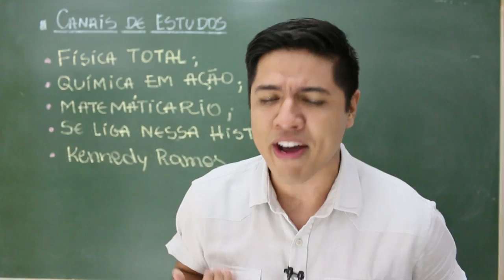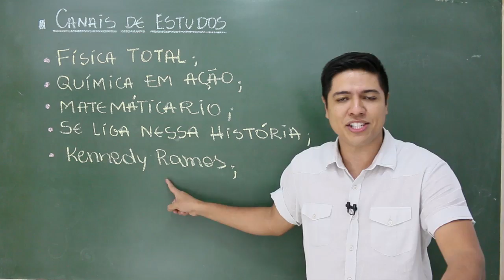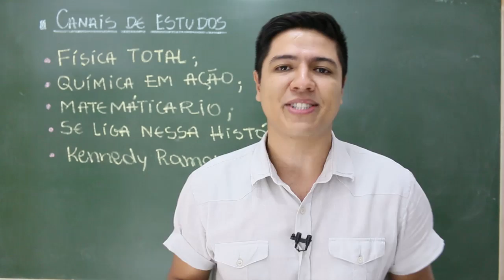5 INDICAÇÕES PARA VOCÊ ESTUDAR PARA O ENEM - Prof. Kennedy Ramos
Nessa Vídeo aula eu indico 5 canais para você estudar para o ENEM.